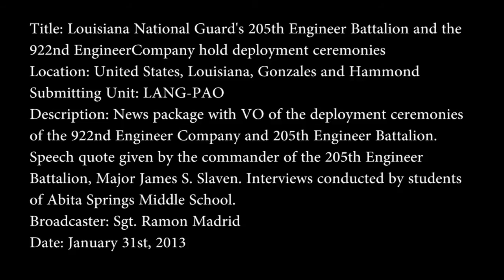922nd and 205th Engineer Deployment Ceremonies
Broadcaster: Sgt. Ramon Madrid

On January 31st 2013, Soldiers of the Louisiana National Guard's 205th Engineer Battalion and the 922nd Engineer Company bid farewell to family and friends during two separate deployment ceremonies at the Lamar Dixon Expo Center and the Southeastern Louisiana University Center.

More than 150 Soldiers with the 205th, based out of Bogalusa and Hammond, and an additional 150 Soldiers from the 922nd, based out of Gonzales, will conduct a 365-day deployment to utilize their expertise and versatility to provide command and control of engineer construction operations in the Kuwait Theater of Operations.

Students from Abita Springs Middle School got a chance to ask the soldiers a few questions before their departure to mobilization training at Fort Bliss, Texas.
Both units have participated in numerous response and recovery operations for the state, as well as deployments overseas. After the ceremonies, friends and families wished the guardsmen luck before getting on to the buses.